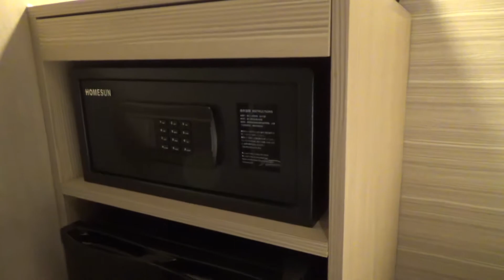鉑泊客 poshpacker hotel in taipei